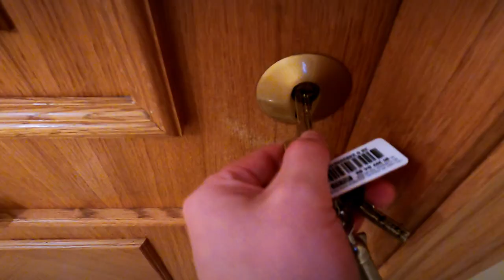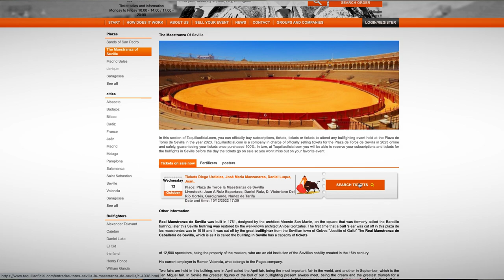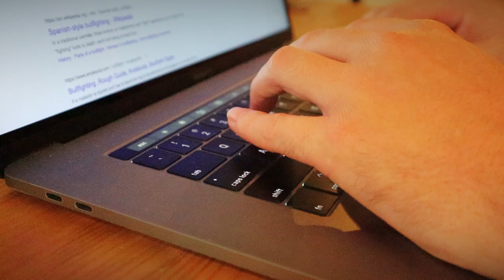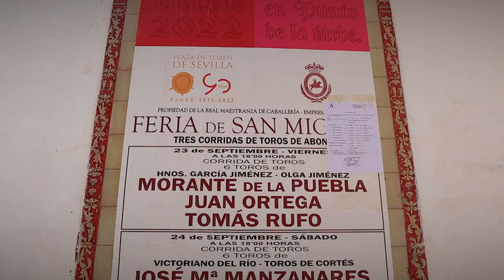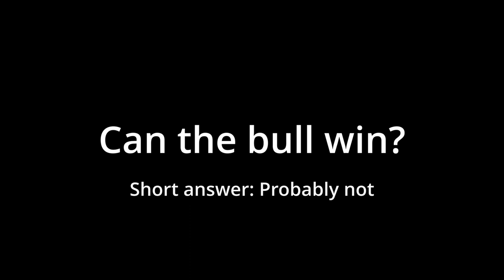I went to a BULLFIGHT in Seville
In this video, we leave Madrid and travel to Seville, Spain, where I attend a bullfight, a popular tradition in the city.

WARNING: You will see graphic content!

I'll take you on the journey of buying tickets, walking to the ring, finding my tickets and burning in the baking sun.

Bullfighting is a controversial topic, with some seeing it as a historical and artistic heritage, while others consider it a cruel and barbaric act.

I try my best to understand such a controversial topic and we will talk about
the industry, and the different roles of those in the bullring.

I learned a lot while making this video and I hope you will too!